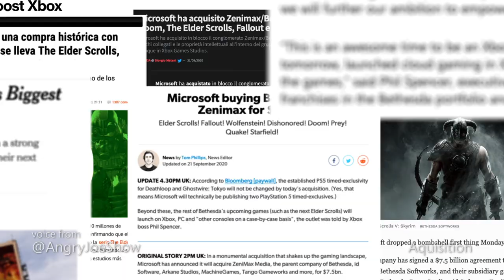The "official" Unofficial Xbox 2020 Rewind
Quarantine + Christmas + Boredom + Struffoli = Xbox Rewind 2020.
Had a ton of fun editing this, 10/10 would spend another Christmas doing this again.

Audio bits from Gameranx, Alanah Pearce, EasyAllies, AngryJoeShow, JCBackfire, Feargus Urquhart, Darrel Gallagher, Hollow and Phil Spencer

Songs
"Close Call" by Charlie Ryan